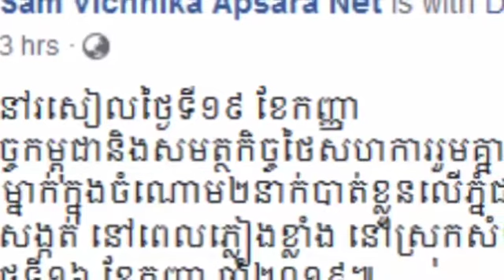សមត្ថកិច្ចកម្ពុជានិងសមត្ថកិច្ចថៃសហការរួមគ្នាស្វែងរកជួយសង្រ្គោះ បាក់ដីភ្នំសង្កត់​ នៅពេលភ្លៀងខ្លាំង​ ន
Cambodian and Thai authorities work together to rescue landslide during heavy rains